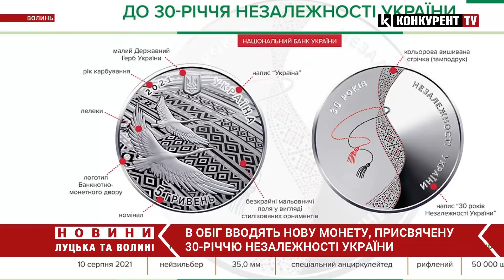НБУ випустив нову монету! Як вона виглядає?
Національний банк України 10 серпня вводить в обіг пам’ятну монету, присвячену 30-річчю Незалежності України.

Як передає пресслужба НБУ, в обіг надійде 50 тис. монет номіналом у 5 грн.